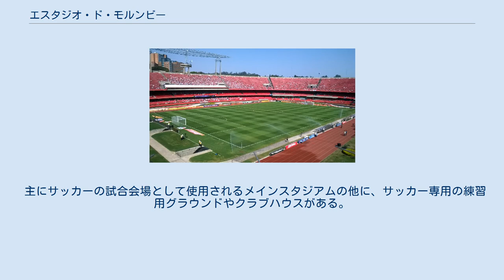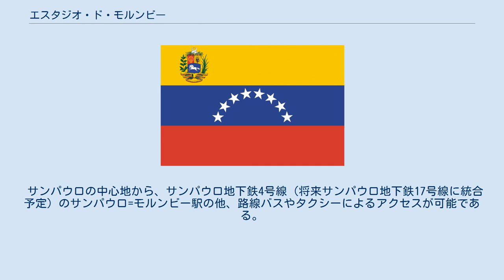エスタジオ・ド・モルンビー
エスタジオ・ド・モルンビーことエスタジオ・シーセロ・ポンペウ・ヂ・トレド（葡: Estádio do Morumbi、葡: Estádio Cícero Pompeu de Toledo）は、ブラジル・サンパウロ州サンパウロにあるスタジアム。
 Morumbiのスタジアム、1970年1月23日の航空写真。
 サンパウロ有数の高級住宅街・モルンビーに位置する地元のサッカークラブかつ名門クラブの「サンパウロFC」のホームスタジアムであり、約8万人（実質は73,501）が収容できる。
これはブラジル国内においてエスタジオ・ド・マラカナンに次ぐ大規模のスタジアムである。
なお1977年には、138,032人の観客を収容した記録がある。
 ブラジルで最大の都市であるサンパウロにおいて最大の観客収容数を持つ施設であることから、過去にクイーンやマドンナ、ポール・マッカートニーやジャスティン・ビーバーなどのアーティストのコンサートも開催されている。
 サンパウロを本拠地とするSCコリンチャンス・パウリスタとSEパルメイラスの2つのクラブは、いずれもクラブ所有の本拠地があったものの、収容人員がブラジル全国リーグ1部のほかのクラブのスタジアムに比べてキャパシティが少なかったため、パカエンブサッカー場を本拠地としていたが、当スタジアムでもホームゲームの一部を開催した事例がある。
 現在は、コリンチャンスがコリンチャンスアリーナ、パルメイラスはエスタジオ・パレストラ・イタリアを増築により建て替えたアリアンツ・パルケ（パルメイラスアリーナ）にそれぞれ本拠地を移しており、モルンビー、パカエンブからはともに撤退している。
選手や関係者専用の駐車場のほか、観客向けの駐車場もある。
 スタジアムのパノラマ サンパウロFCの母体である高級スポーツクラブの本拠地でもあるため、サッカー用施設以外にも、陸上競技用の施設やプール、スポーツジムやレストランなども完備されている。
また、クラブ会員専用の駐車場も完備されている。
 サンパウロの中心地から、サンパウロ地下鉄4号線（将来サンパウロ地下鉄17号線に統合予定）のサンパウロ=モルンビー駅の他、路線バスやタクシーによるアクセスが可能である。
 また、自家用車やレンタカーによるアクセスも可能であるが、カンピオナート・ブラジレイロの試合が開催される際には、周辺の渋滞や駐車場の混雑に注意が必要である。